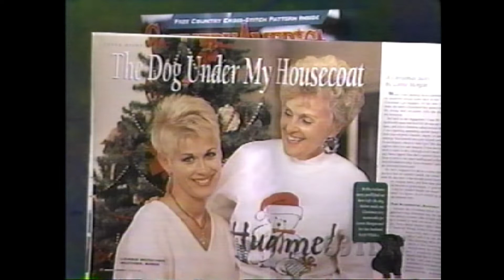Lorrie Morgan Christmas Tour rehearsals 11/28/94